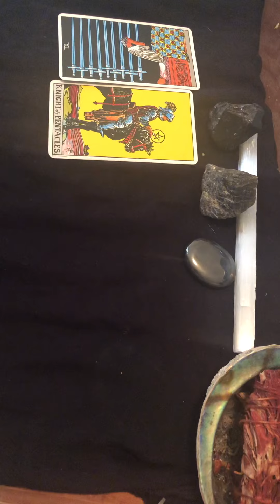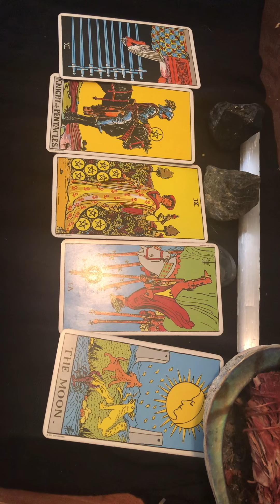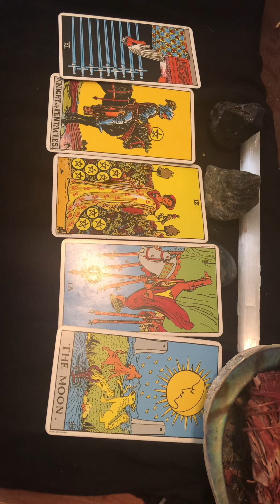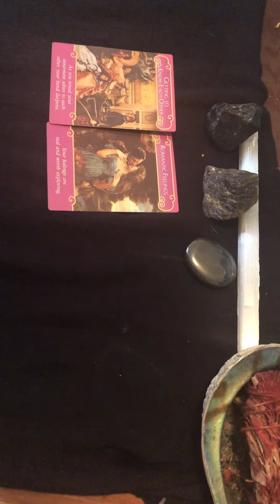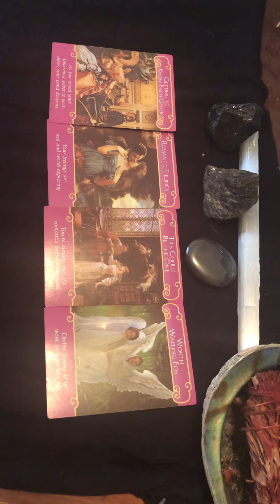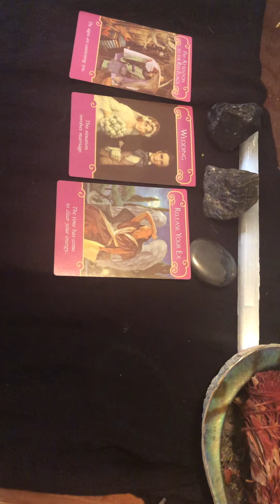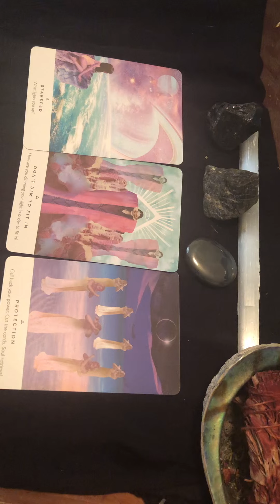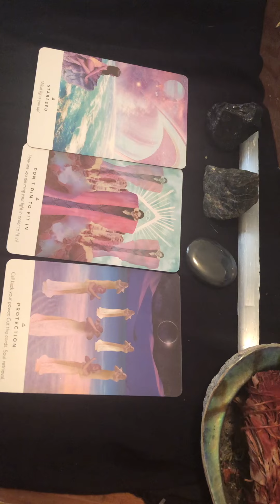Pisces ♓️ May 2022 reading